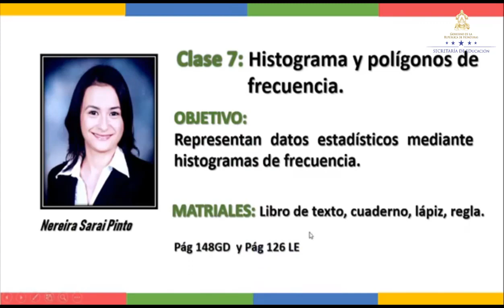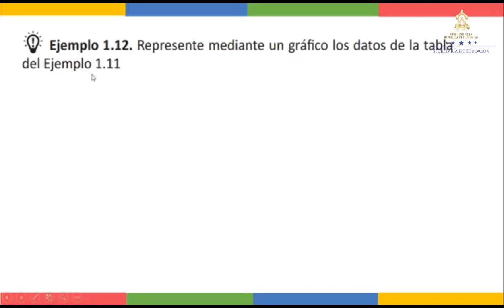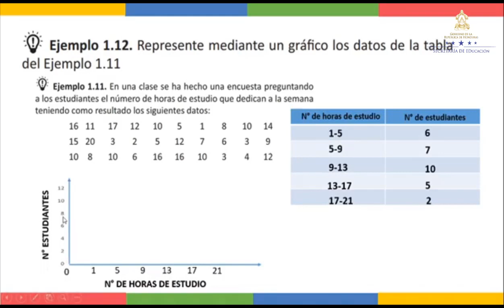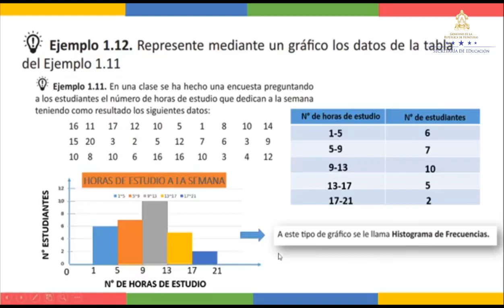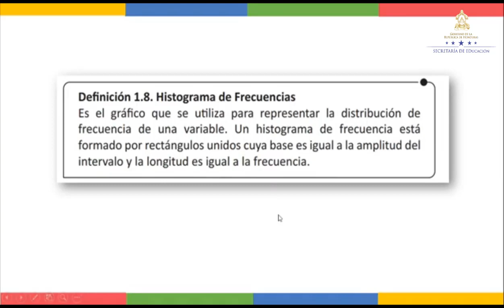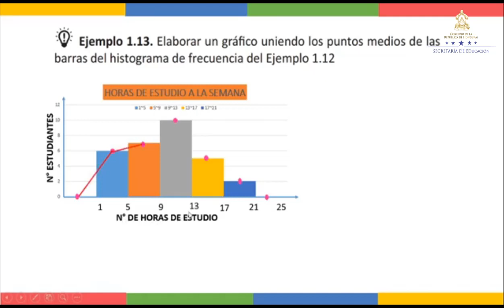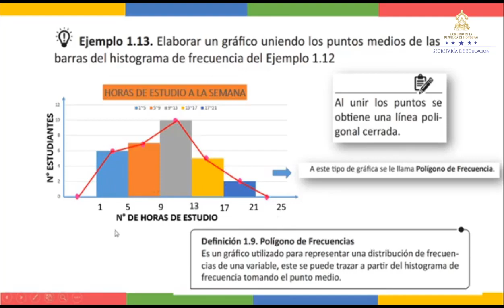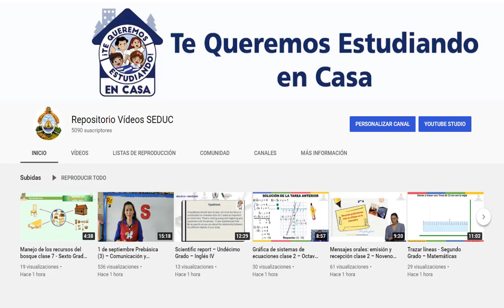Histograma – Décimo Grado – Matemáticas II